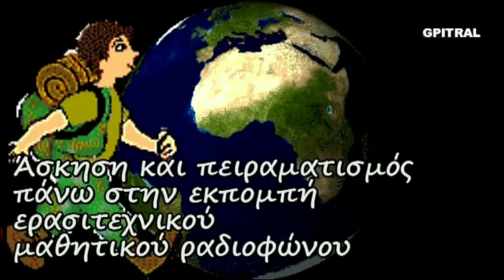Ανίκητος Πυγμάχος Rocky Marciano Μαθαίνω